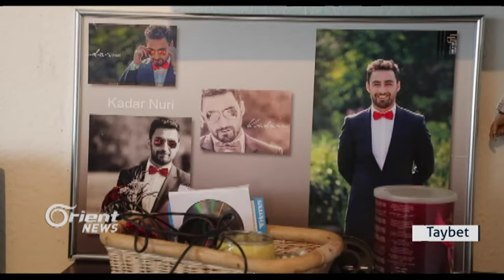Kadar Nûrî hêvîne mezin bi hunera xwe ve girê dide